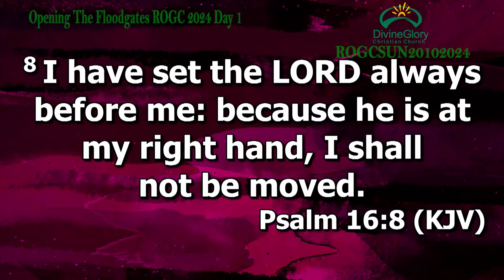Minister Dunsin Oyekan @ROGC 2024 Day 1 [OPENING THE FLOODGATES]